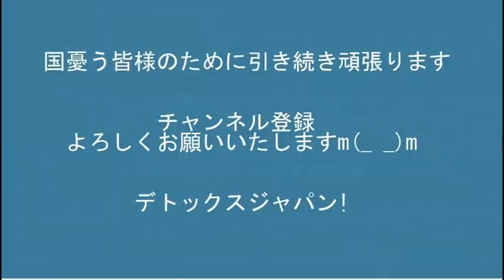維新がNHK改革法案提出だが「そこじゃない」日本共産党「日米同盟破棄！」ブレない外患誘致主義 20220325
「NHKスクランブルデモ」3月27日 13時30分集合 東池袋中央公園（豊島区東池袋 3-1-6)
 良かったらご参加ください

171-8422　豊島区南池袋2-45-1-9階　くつざわ亮治 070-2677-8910 まで